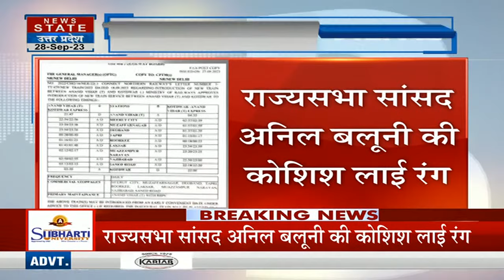Kotdwar News : Rajyasabha सांसद Anil Baluni की कोटद्वार को बड़ी सौगात, जानें क्या है पूरी खबर ?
कोटद्वार को सौगात
राज्यसभा सांसद अनिल बलूनी की कोशिश लाई रंग
कोटद्वार से दिल्ली के लिए नई ट्रेन
नई ट्रेन का समय हुआ निर्धारित
राज्यसभा सांसद अनिल बलूनी ने दी जानकारी
आनंद विहार-कोटद्वार एक्सप्रेस नाम से चलेगी ट्रेन
कोटद्वार से 21:45 पर रवाना होगी ट्रेन
सुबह 4:35 पर दिल्ली पहुंचेगी ट्रेन
दिल्ली से कोटद्वार के लिए 3:30 बजे होगी रवाना
22:00 बजे दिल्ली से कोटद्वार पहुंचेगी ट्रेन

gift to kotdwar
Rajya Sabha MP Anil Baluni's efforts paid off
New train from Kotdwar to Delhi
Time of new train decided
Rajya Sabha MP Anil Baluni gave information
Train will run under the name Anand Vihar-Kotdwar Express
Train will leave from Kotdwar at 21:45
The train will reach Delhi at 4:35 am
Will leave from Delhi for Kotdwar at 3:30
Train will reach Kotdwar from Delhi at 22:00

News State Apps डाउनलोड करें:
Download Android and iOS Apps for more updates: